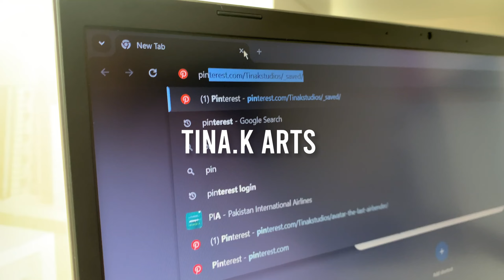Sketching Avatar The Last Airbender Characters | Cozy Sketchbook Sessions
Welcome back to another sketchbook session

You know the drill, grab your sketchbooks, pens & pencils if you wanna draw along side with me.

Today I'll be drawing Avatar the last airbender characters!!
after watching atla for the first time, i really wanted to draw the characters.

I think the series was really fun to watch and characters were really funny, overall it was such a great show.

- softy x Goson - Ghosts in Mist

- Living Room - Hidden In The Mist

- Kinissue x Umbriel - Far From Here

- Living Room x Otaam - Calm Land